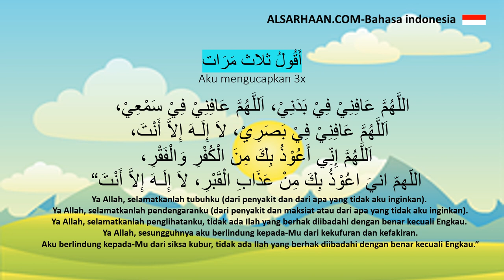Dzikir pagi petang dari kitab Hishnul Muslim 4 أذكار طرفي النهار من كتاب حصن المسلم